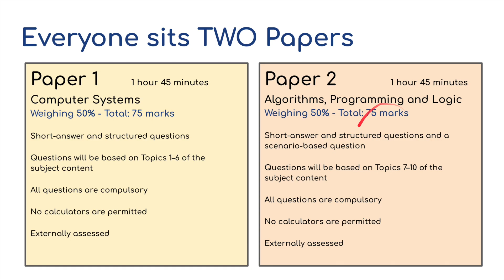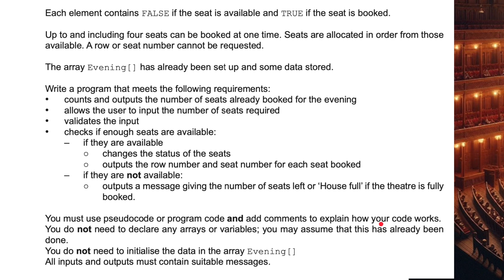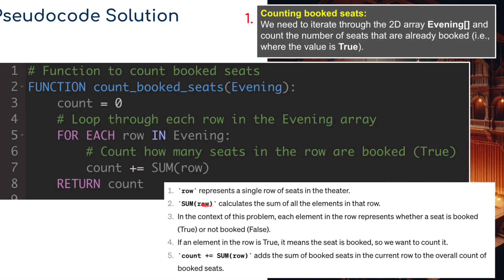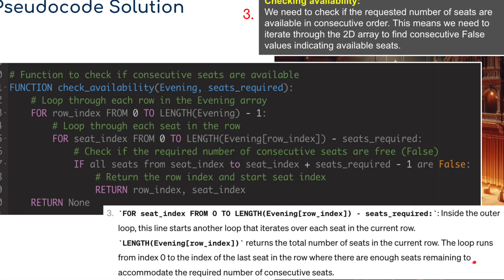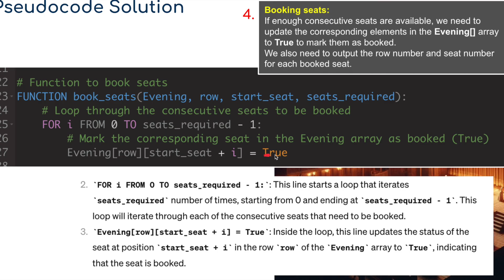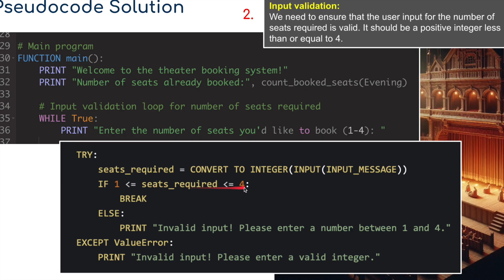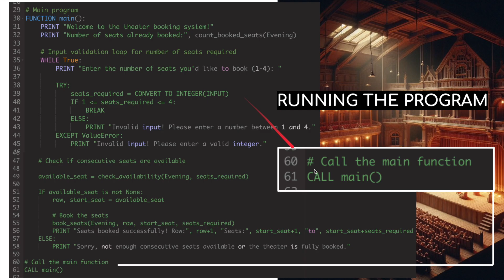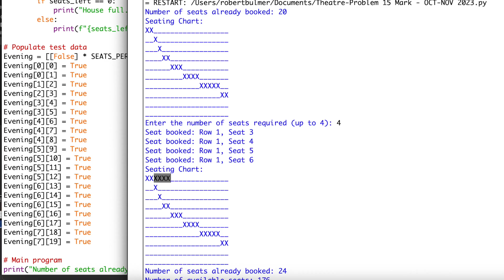IGCSE Computer Science 2023-25 - Paper 2 REVISION - OCT/NOV 2023 - FINAL 15 Mark Question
OCT/NOV 2023 - The FINAL 15 Mark Question. For IGCSE & O Level Computer Science (0478/21)

Remember the Syllabus breaks Paper 2 - Algorithms, programming and logic, into 4 Parts
This question paper consists of short-answer and structured questions set on Topics 7–10 of the subject content.

7 Algorithm design and problem-solving
8 Programming
9 Databases
10 Boolean logic

VIDEO to support  Computer Science Syllabus
Cambridge IGCSE™ (9–1 0984) (A*-C  0478)
For exams in 2023, 2024 and 2025.

Cambridge IGCSE Computer Science helps learners develop an interest in computational thinking and an understanding of the principles of problem-solving using computers. They apply this understanding to create computer-based solutions to problems using algorithms and a high-level programming language. Learners also develop a range of technical skills, and the ability to effectively test and evaluate computing solutions.

Studying Cambridge IGCSE Computer Science helps learners appreciate current and emerging computing technologies, the benefits of their use and recognise their potential risks. It provides an ideal foundation for progression to Cambridge International AS & A Level and is valuable for other areas of study and everyday life.